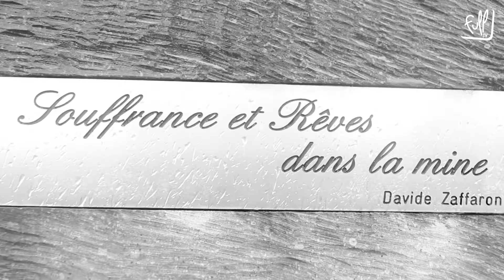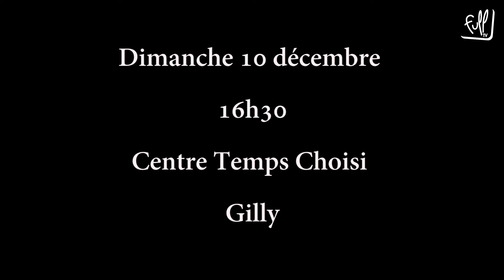Présentation - Festival de la chanson italienne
LASBL Viale vous donne rendez-vous le 10 décembre au Centre Temps Choisi de Gilly.